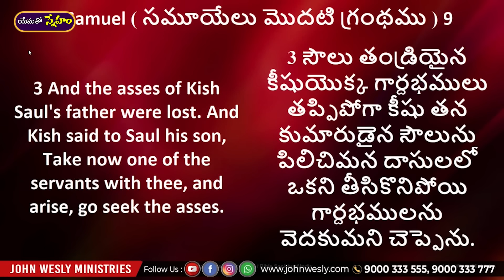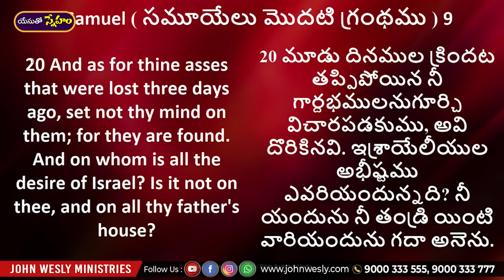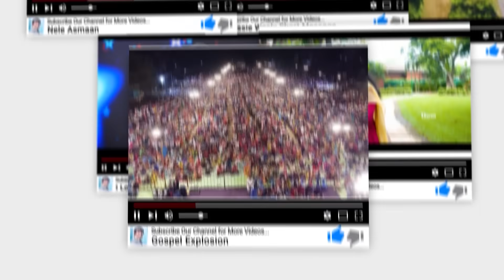Daily Bread | యేసుతో స్నేహం | Dec 6, 2023 | Dr John Wesly